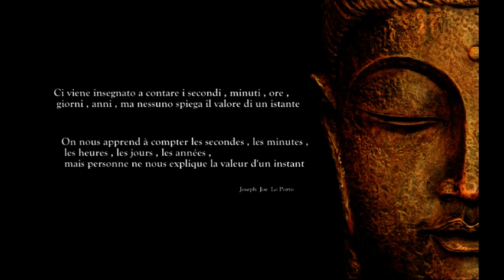CARLY SIMON , WHY , Prelude Mix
La-di-da-di-da
La-di-da-di-da
La-di-da-di-da
La-di-da-di-da
Why does your love hurt so much?
Why?
Don't know why
You know I loved you baby
But all the while, you just betrayed me
In the warmth of our bed
All the things that you said were
La-di-da-di-da
La-di-da-di-da
La-di-da-di-da
La-di-da-di-da
Why?
Don't know why
You said our love was sacred
But you left me alone to make it
You want to come back again someday
But, darling, here's what I say
La-di-da-di-da
La-di-da-di-da
La-di-da-di-da
La-di-da-di-da
Why?
La-di-da-di-da
La-di-da-di-da
La-di-da-di-da
La-di-da-di-da
Why, why does your love hurt so much?
You say you'll come back again someday
La-di-da-di-da
La-di-da-di-da